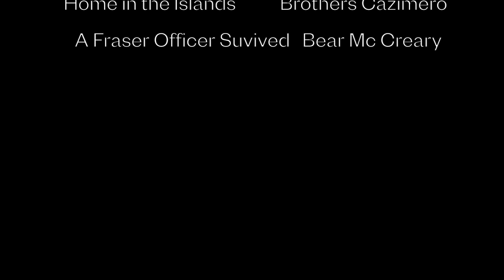Camping at Kiholo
This video has photos and Timelapse videos of my camping trip to Kiholo Bay, here on the Big Island.  First time camping with my son, Damion, in a long time, so glad we did it.  Kiholo is a very special place with lots of history and natural wonders to explore.  There are plenty of photographic opportunities as well.  Only 8 primitive camp sites, you have to bring everything including water.  Overall it was totally worth it!   I will definitely be planning another trip.